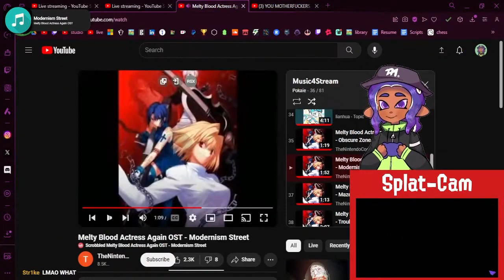You Will Play Squiffer After Seeing This Video | Splatoon 3 Funny Moments